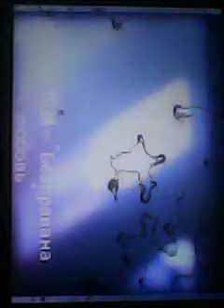Реклама ТБанк 13 - Сентябрь 2024, 75с